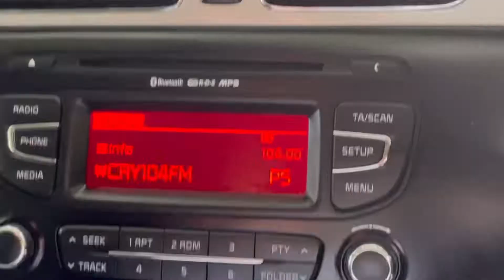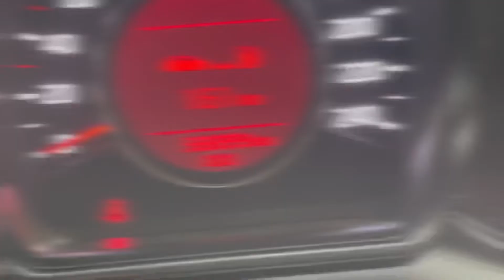Kia Ceed Sport, 2015